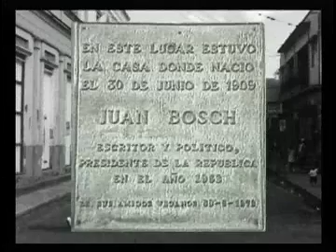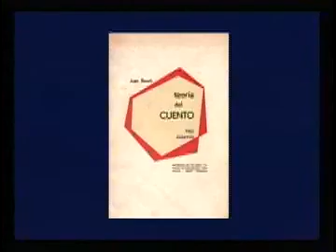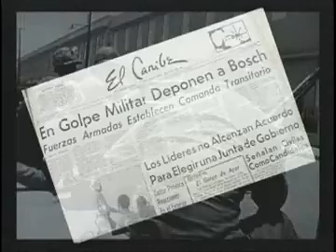Homenaje a Juan Bosch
Cápsula que se realizó para el homenaje que le rindió el INBA